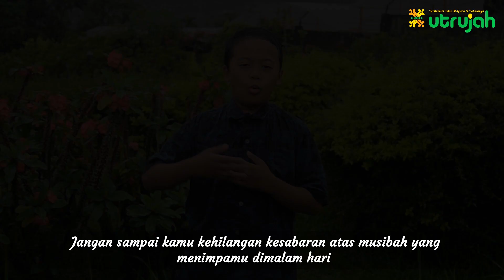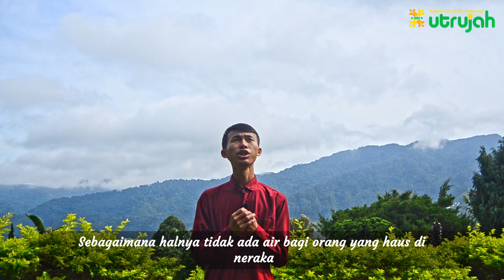Syair Imam Syafi'i Tentang Kehidupan Dunia | Santri Bahasa Arab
Markaz Quran Utrujah
Pondok Pesantren Tahfidz Quran Utrujah